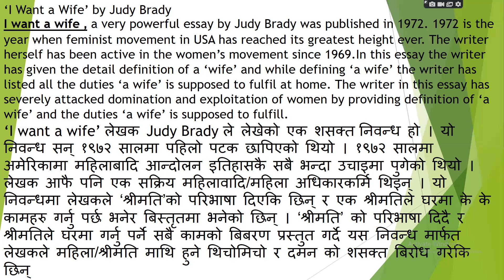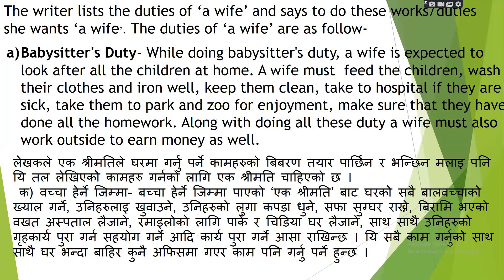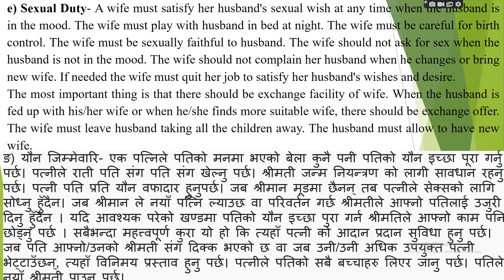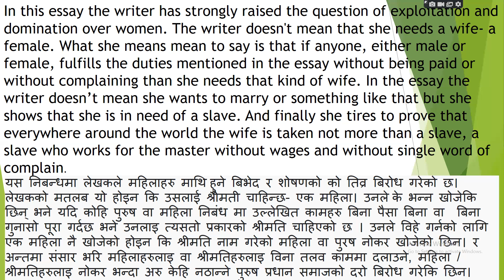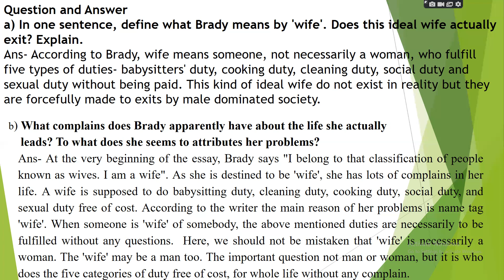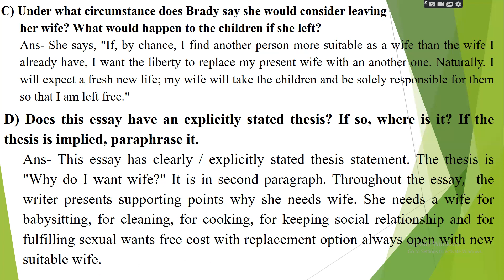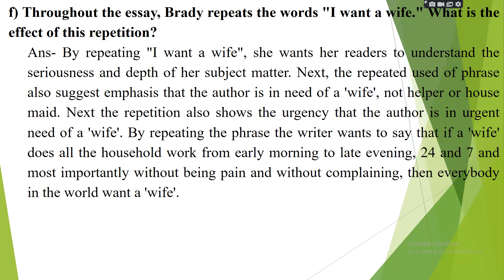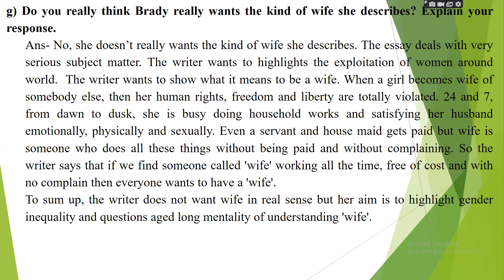BBS 1st Year Judty Brady's I want a Wife